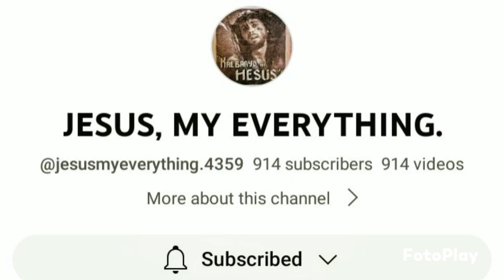Thank You 😊 Very Very Much Po.